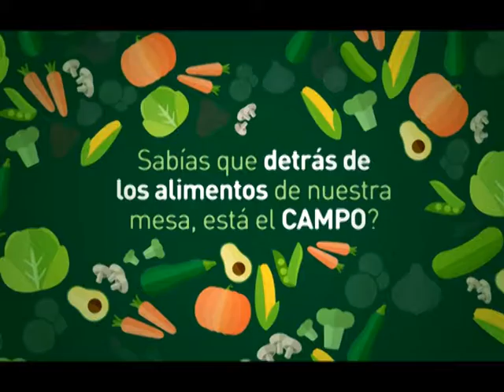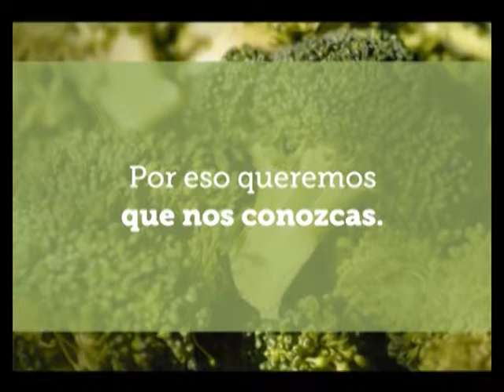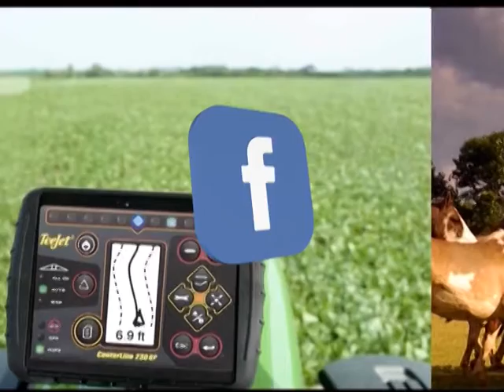MUNDO AGRO CBA 02MIE02AGO2017 DR HUMBERTO TRIBULO SIMPOSIO INTERNACIONAL DE REPRODUCCION ANIMAL 2017